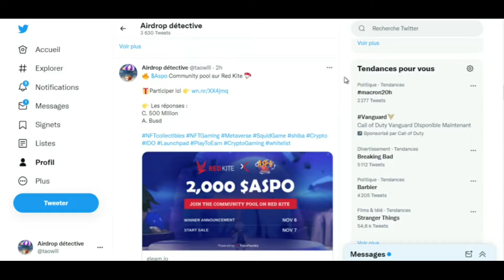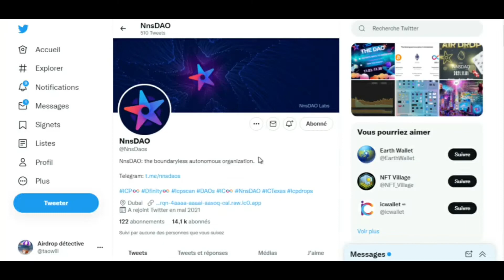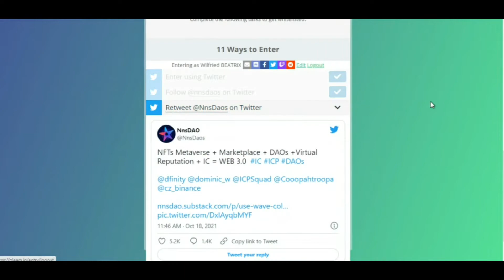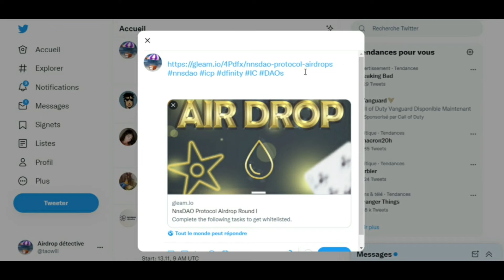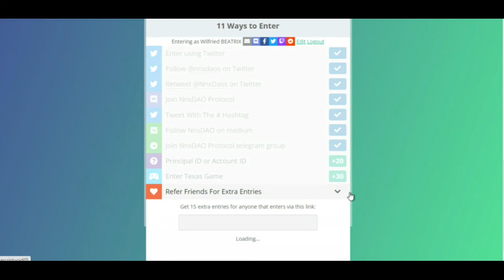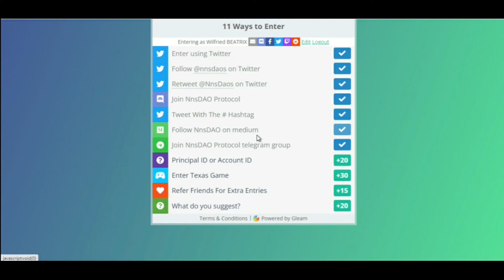[Airdrop TUTO 2/2] comment participer à des airdrops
(mise à jour quotidienne du fichier)